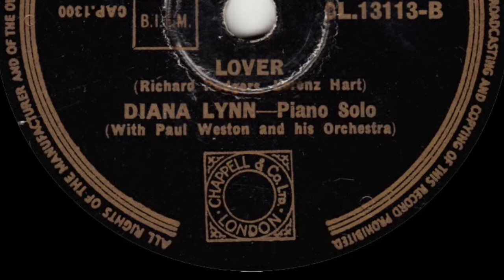Diana Lynn - Lover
from Capitol 78rpm (CL 13113) released July 1949